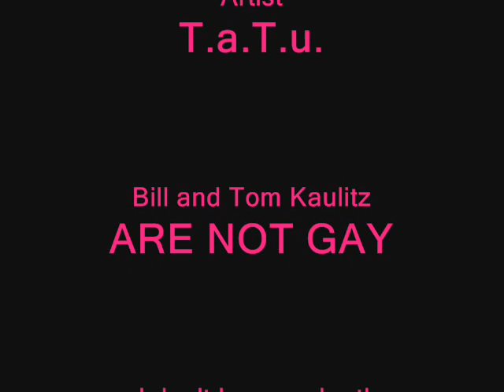BillxTom - All About Us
READ BEFORE YOU SEE!!

1.I'm a fan of Tokio Hotel
2.I know Bill and Tom are not gay and this is a joke
3.I know that this is my second video and I use a Tatu's song again, but their song are perfect for Bill and TomXD
4.I think you should read the text of the song because it going with the video..^^

Song:All about us
Artist:Tatu

All About us - Text

They say
They don't trust
You, me, we, us
So we'll fall
If we must
Cause it's you, me
And it's all about

It's all about us (all about us)
It's all about
All about us (all about us)
There's a thing that they can't touch
'Cause ya know (ah ah)
We'll run away if we must
'Cause ya know
It's all about us (It's all about us)
It's all about love (It's all about us)
In you I can trust (It's all about us)
It's all about us

If they hurt you
They hurt me too
So we'll rise up
Won't stop

They can't see
Who we are
Fear is the enemy
'Cause tonight

Thanks for the over 10000 views!